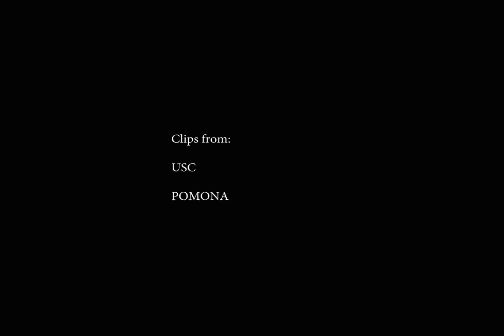UCSD Air Squids KFall 2019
Songs:
Battle Without Honor Or Humanity - Hotei
R.I.C.O. - Meek Mill ft. Drake
EARFQUAKE - Tyler, The Creator